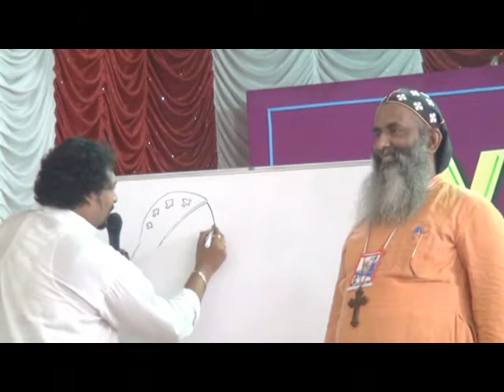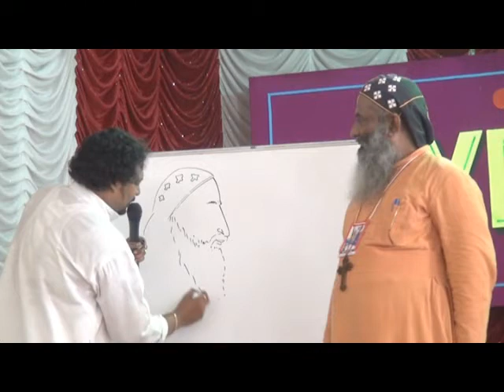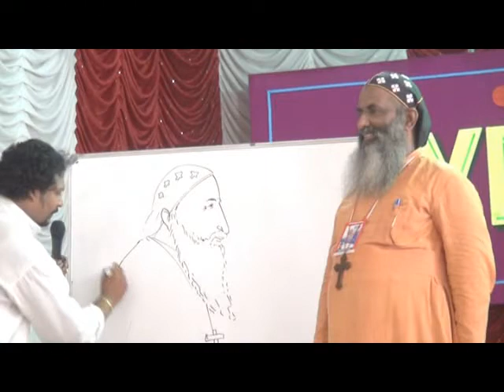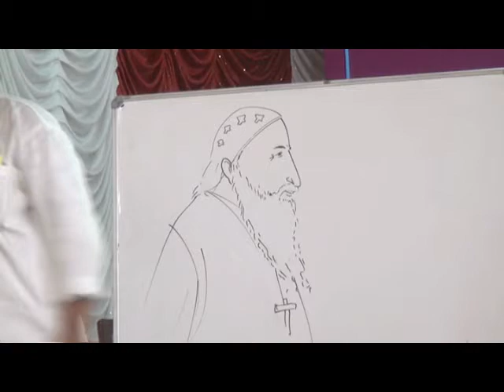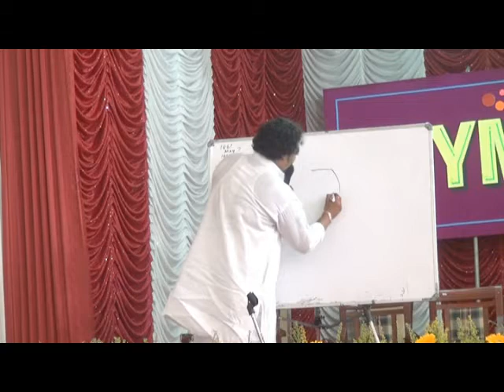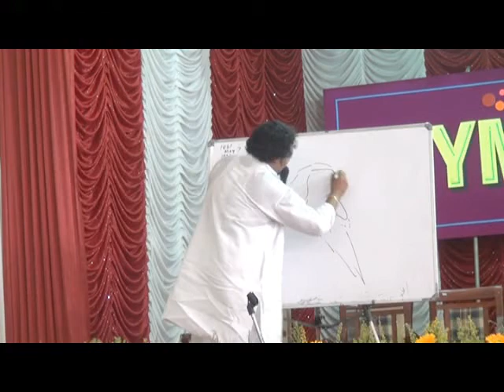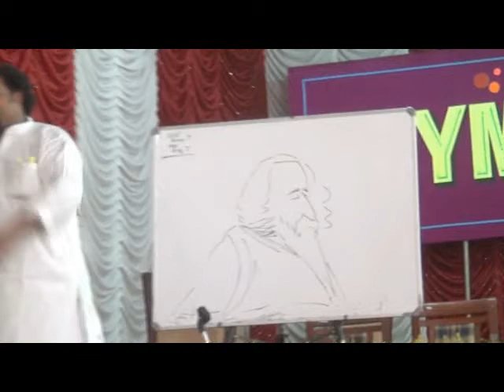Yuhanon Mar Polycarpose & Cartoonist Adv. Jithesh (World's Fastest Performing Cartoonist)